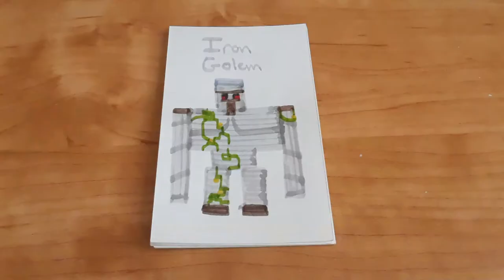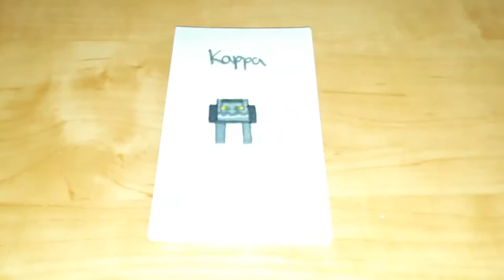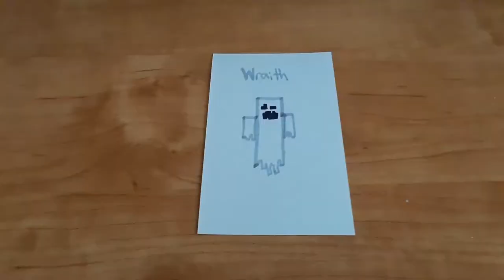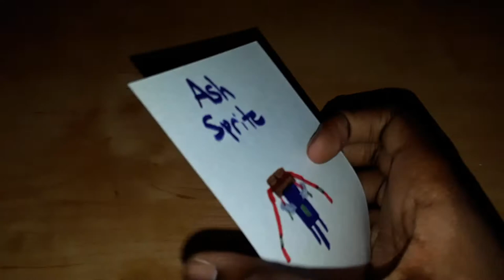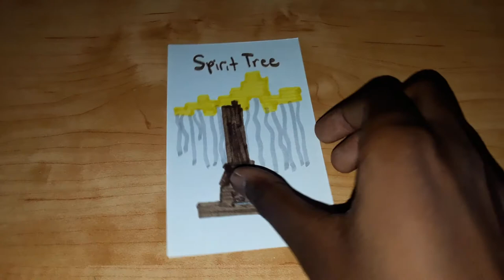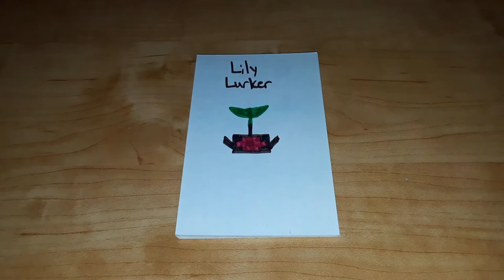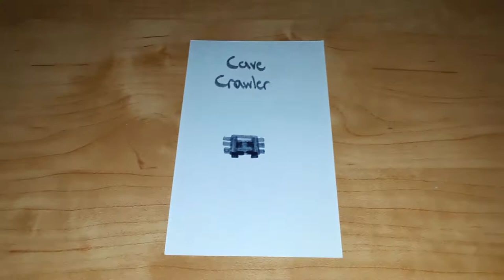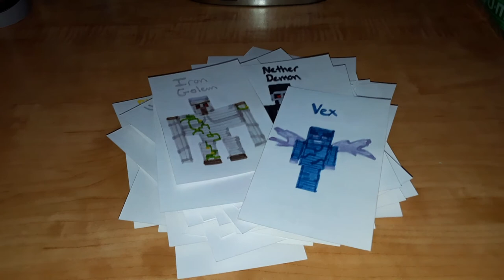Minecraft Battle Cards Return!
For the release of Minecraft Dungeons and the Nether Update for the main game, I made a ton of new cards of entities of my interest. Let me know what your favorite mob was.

Timestamps:
0:00 Intro
1:06 Overworld Mobs
6:22 Minecraft Ultimate Mobs
12:39 Aether Mobs
16:27 Betweenlands Mobs
24:35 Custom Mobs